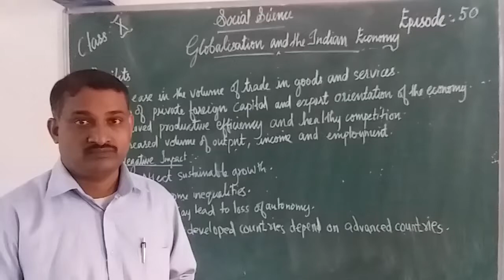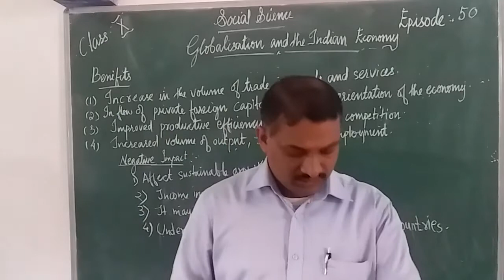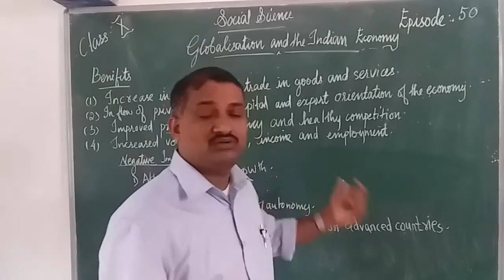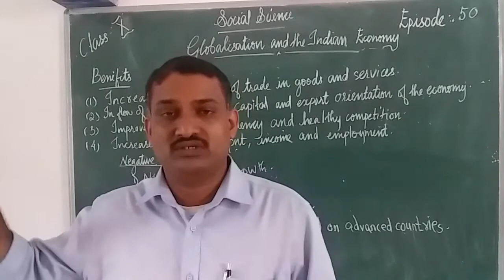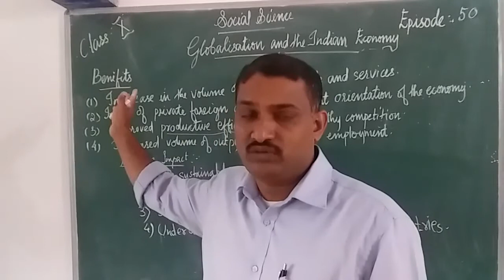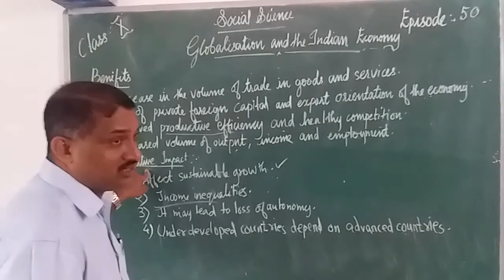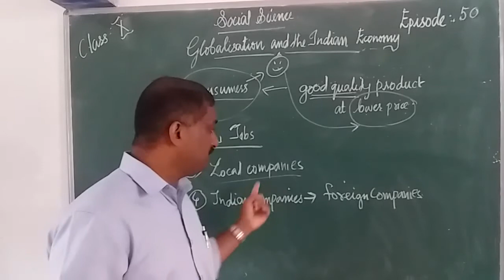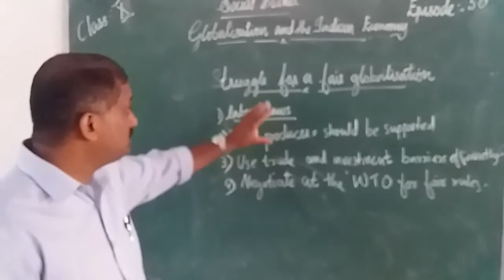HMCS CLASS X SOCIAL SCIENCE EPISODE 50